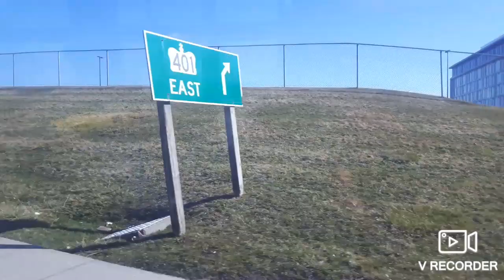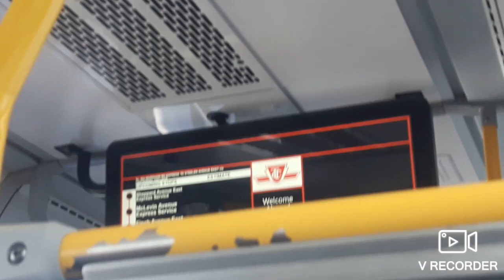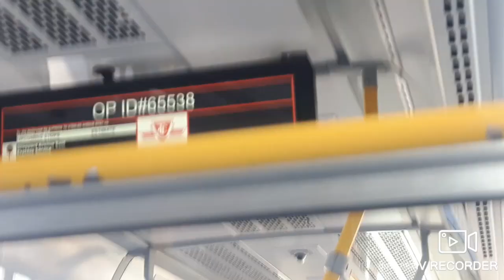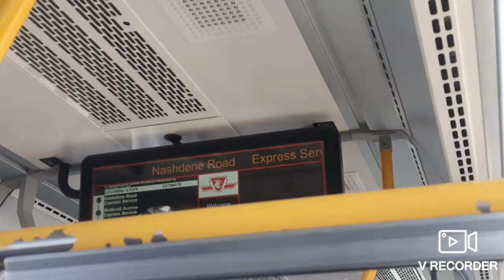902 Markham Rd Express (North) PLEASE SUBSCRIBE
Centennial College to Nashdene Rd

Stops in between:

Markham Rd/Milner Av

Sheppard Ave E

McLevin Av/ Nugget Av

Finch Ave E